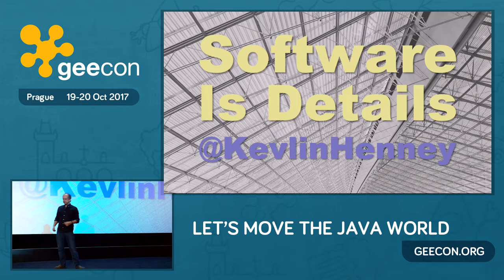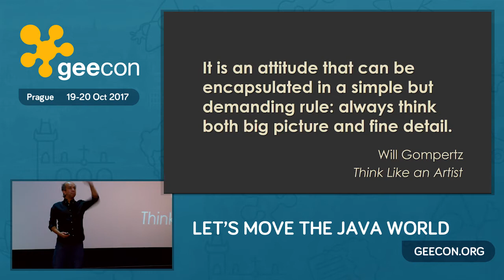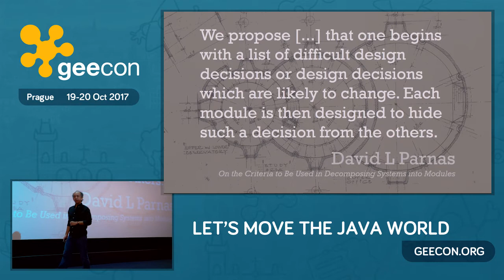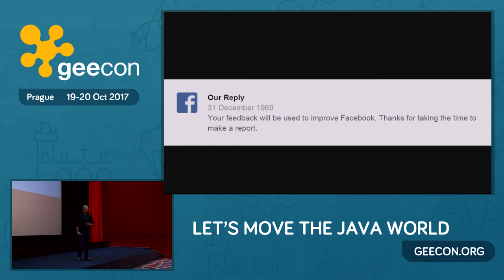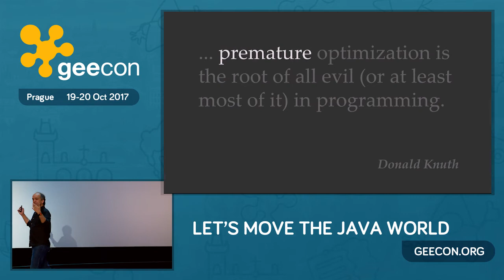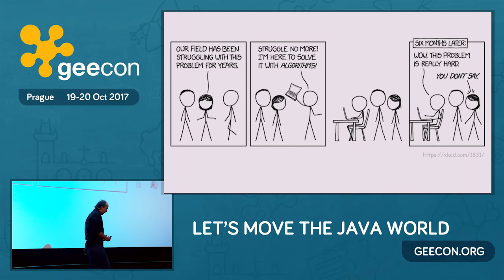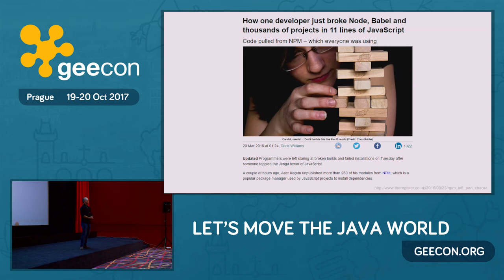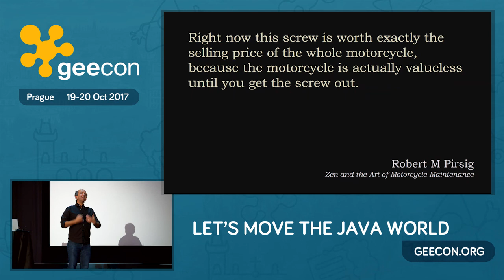GeeCON Prague 2017: Kevlin Henney - Software Is Details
'It's just a detail.' Have you ever said that or been told that? Whether it's about implementation or requirements, we often use the word detail to suggest that something is not important enough to worry about. There are so many things to worry about in software development that we need to prioritise — too much detail, not enough focus. The problem is that in software, the details matter because that is what software is: lots of details brought together in combination. If we don't focus on the details, we get debt, defects and delays.